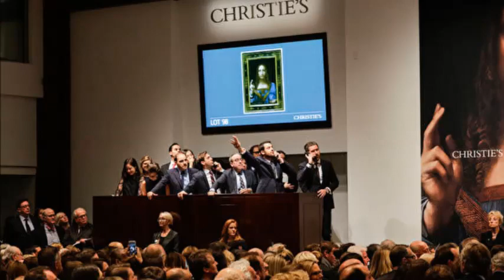INILAH....Misteri Lukisan Yesus Milik Pangeran Arab Saudi yang Hilang